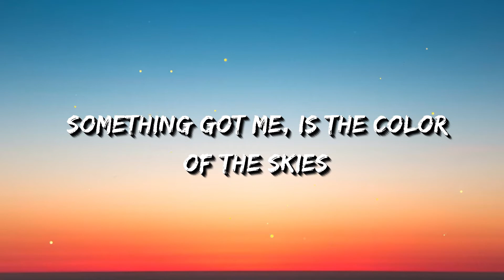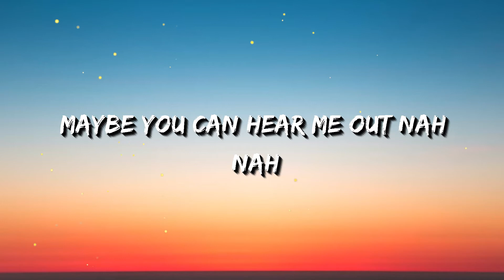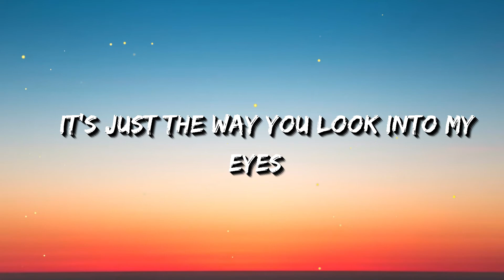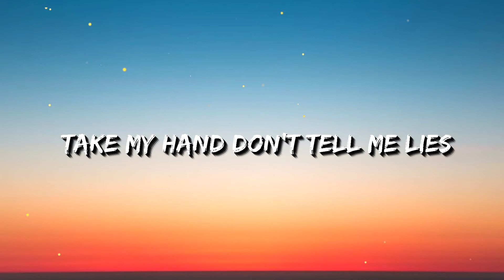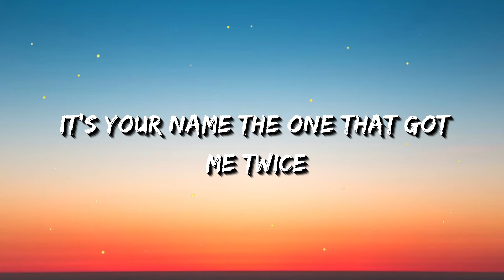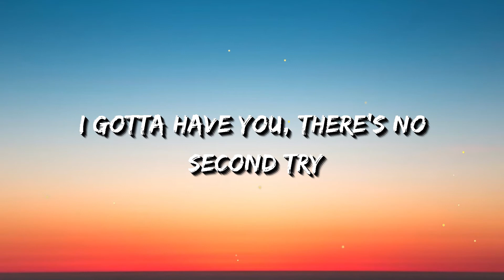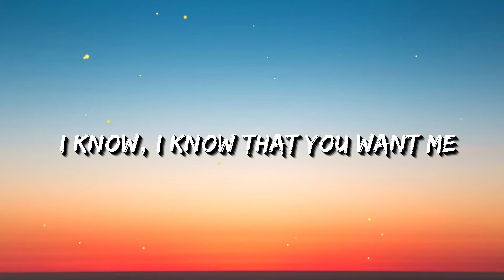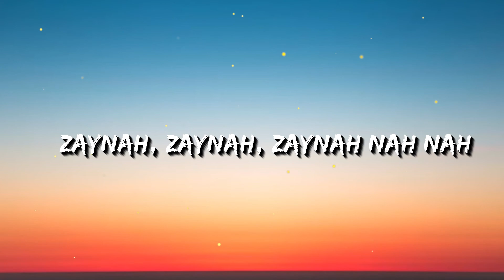Kate linn-Zaynah (lyrics)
▶Connect Thrace music :-

🎤Lyrics:-
Zaynah, Zaynah, Zaynah nah nah
I sing your name in my songs nah nah
Maybe you can hear me out nah nah

I hope that you can feel my love nah nah
It goes around and around for ya

You are so special i can see in your eyes
Something got me, is the color of the skies
Just take my hand don't tell me lies
Zaynah, Zaynah

Every boy wants you baby
I am thinking that you're for me maybe
Just hold my hand don't tell me lies, lies
Oooh

I know, i know that you want me
Baby feel my hearbeat
And just listen to it
Put it on repeat
I will make you love me
You will not resist me
I will make you mine

It's just the way you look into my eyes
The way you do it got me hypnotized
Take my hand don't tell me lies
Zaynah, Zaynah

It's your name the one that got me twice
Inspiring beauty like there is no prize
I gotta have you, there's no second try
Zaynah, Zaynah